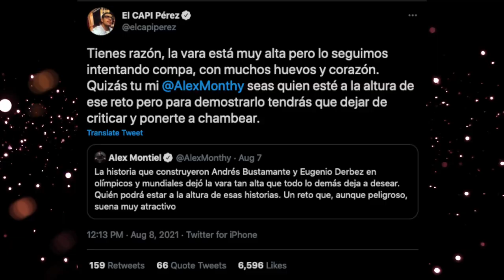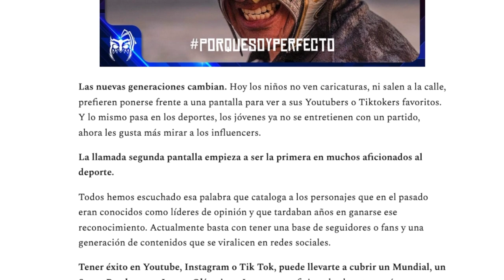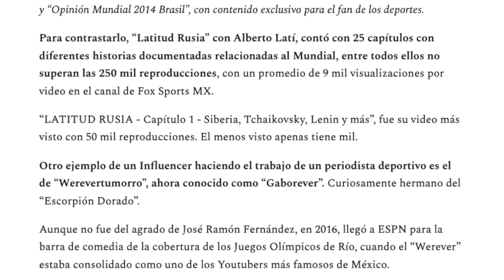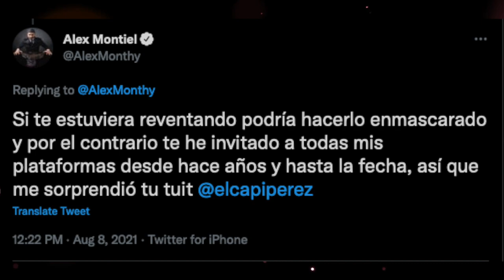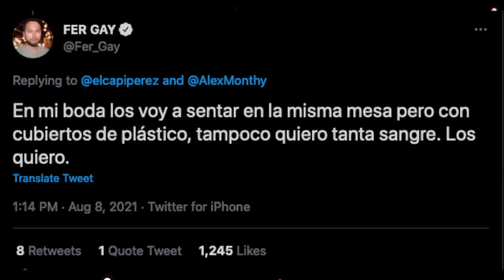“Pleito” con Capi Pérez por la comedia Olímpica. Alguien mejor que Bustamante y Derbez?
Ustedes creen que los actuales comediantes se asemejan a lo que hicieron en algún momento estos personajes?